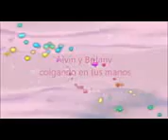Arvin y las ardillas